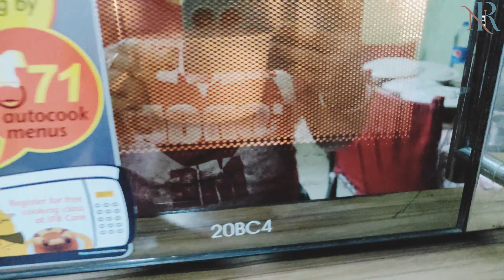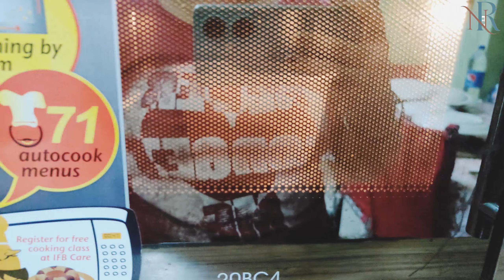Gelam Ghurte Choto Pisi er Bari Te Sara Sondhya Khub Moja Korlam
💥💥Hi all friends I'm YouTuber 💥💥

Love 💕
Nil Reetu